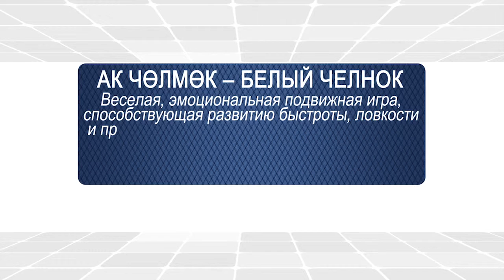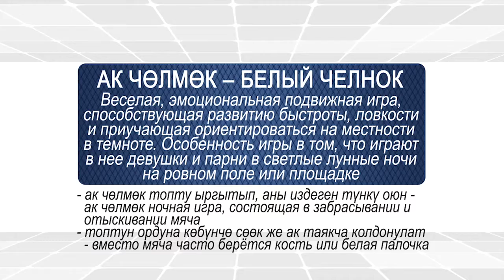Живое слово: Ак чөлмөк